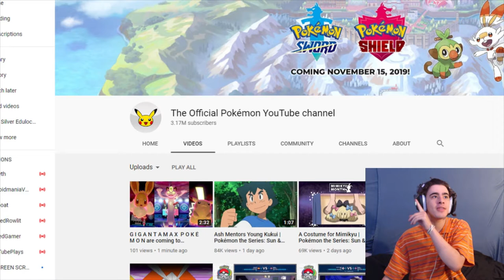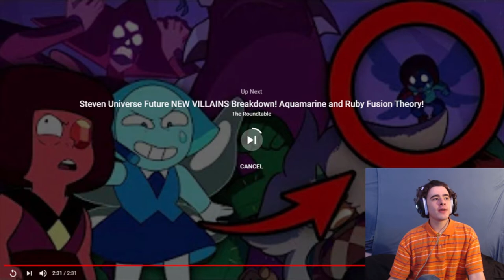5 NEW GIGANTAMAX FORMS!? New Pokemon Sword And Shield Gigantamax Trailer REACTION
AGHHHHHHHH THESE GIGANTAMAX FORMS ARE AMAZING!!!